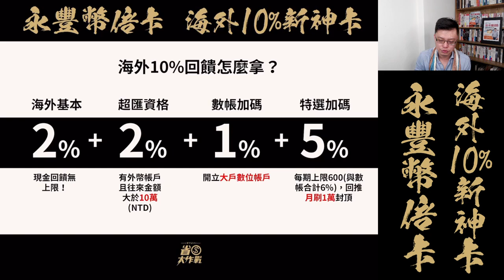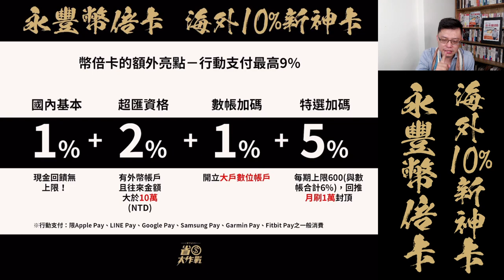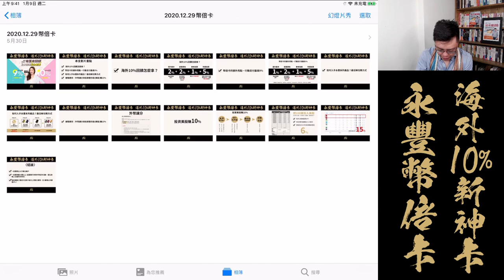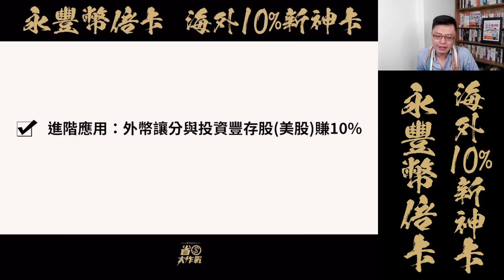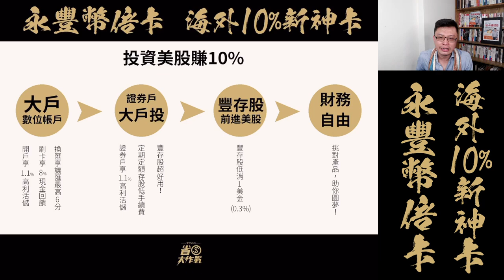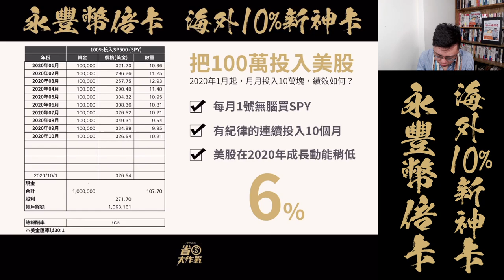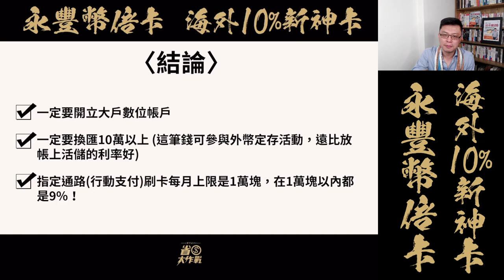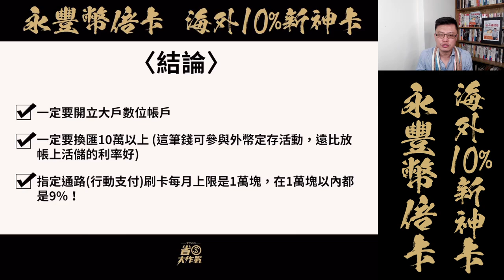【永豐幣倍卡】不只是海外刷卡10%新神卡、連投資也能賺10%？！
2021年尹始，大家最在乎的「新神卡」，現在永豐端出來啦！使用永豐幣倍卡，最高海外10% / 行動支付9%回饋，其實很不錯！想知道怎麼拿到最高9~10%回饋嗎？寶可孟在這支影片跟你說！對了對了，除了刷卡省錢，也別忘了善用「幣倍卡」的外匯讓分特性，多存一點美金、投資美股賺10%！

永豐幣倍卡上車特案：送5000分寶可孟麻吉積分 + 寶格麗香水2組